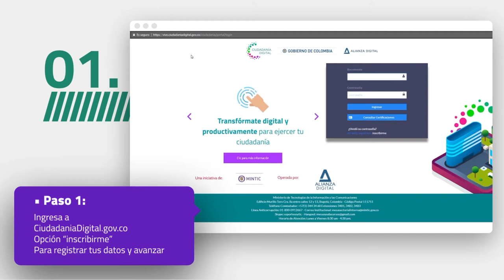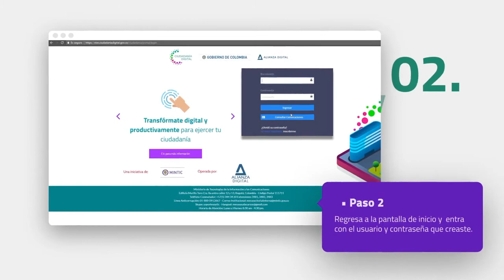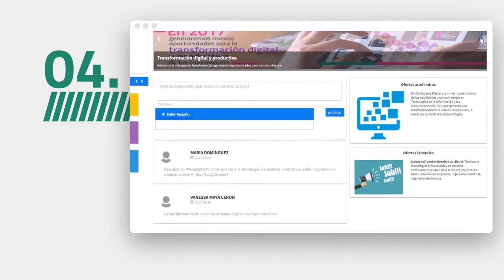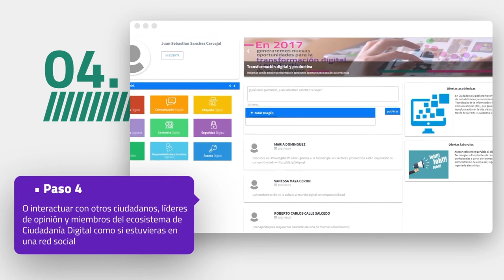Registro Individual- Ciudadanía Digital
Conoce como registrarte y acceder a todos los contenidos disponibles para certificarte de manera gratuita y en linea.